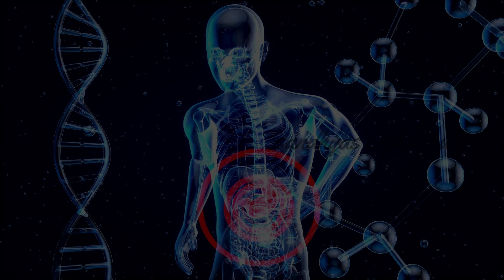Health Benefits of Fennel seed and Rock Sugar //കൽക്കണ്ടവും പെരുംജീരകവും ആഹാരത്തിനു ശേഷം കഴിച്ചാൽ //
health benefits of fennel seed
health benefits of rock sugar
health tips malayalam
health tips